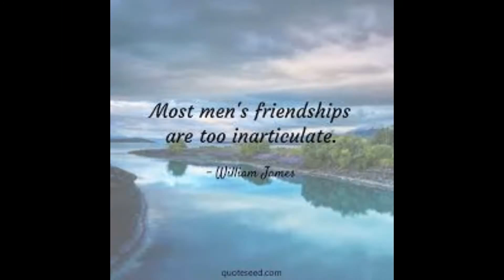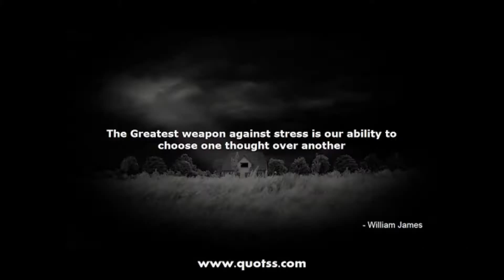William James quotes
William James was an American philosopher and psychologist, and the first educator to offer a psychology course in the United States. James is considered to be a leading thinker of the late nineteenth century, one of the most influential philosophers of the United States, and the "Father of American psychology". Wikipedia
Born: January 11, 1842, New York, New York, United States
Died: August 26, 1910, Chocorua, New Hampshire, United States
Influenced by: Charles Sanders Peirce, Gustav Fechner